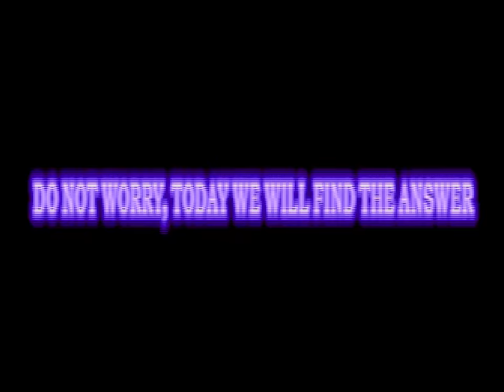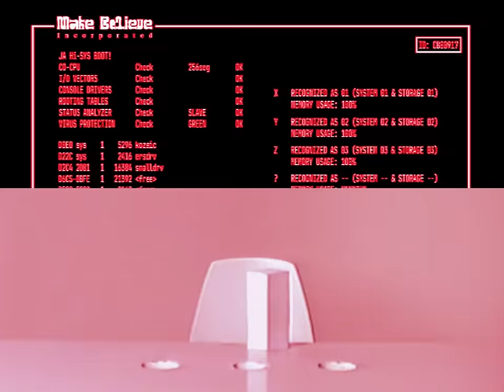Beharie - Desire (Official Music Video)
Credits:
Beharie - Christian Roger Beharie
Executive producer - Push Oslo
Director - Martin Kopperud
Assistant - Ethan Floro
Design - Runar Johansen
Grade - Didrik Bråthen
VFX - Markus Dahlström

Desire lyrics:
Imma float up, take you higher
Riding to close to the sky ah
Picking a cloud for my pie ah
I could be the one you desire
Looking at me like a movie
Shining so bright like a ruby
Killing me like it’s your duty
Let me know if you’re feeling gloomy
Let me into your mind
You will not regret it
Hear me out, don’t sweat it
Don’t you leave me at goodbye ah
Ain’t about to be another guy ah
Catch me before I expire
Doada…
Cooking the way that you like it
Wanna be the one that you right click
Manage your plans like a pilot
Imma turn your soul into violet
Calling you up for attention
Wanna be the guy that you mention
Let me take you through new dimensions
Hold on while I turn on the engine
It’s a fairytale with no ending
Dreaming in the sun while I’m melting
Wanna be the guy you’re defending
Honey, I’m the one, stop pretending
I’m an avalanche
Bursting in your hands
Won’t you stick around?
Help me come back down
Lalala…
I give you my life
Everything you ask for
Honey, I will die if it’s not you
‘cause I’m feeling strange when I’m with you